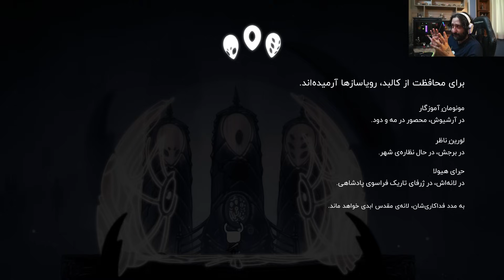واکترو و داستان کامل بازی هالونایت | Hollow Knight #4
اپیزود چهارم واکترو و داستان کامل بازی هالونایت به شهر اشک‌ها و البته آشنایی با رویاسازها می‌پردازه. توی این قسمت به پایتخت امپراطوری لانه مقدس میریم و مجسمه هالونایت رو از نزدیک می‌بینیم. علاوه بر این قدرت سلاحمون رو بالا می‌بریم و از اون طرف با حرکت به سمت منطقه گورستان، با رویاسازها روبه‌رو میشیم و هدف جدیدی پیدا می‌کنیم. امیدوارم از این اپیزود واکترو و داستان کامل بازی Hollow Knight لذت ببرید

00:00 شروع
2:02 ادامه گشت و گذار در منطقه ضایعات قارچی
8:08 ملاقات با پاخوار
10:49 ادامه گشت و گذار در منطقه ضایعات قارچی
13:51 برداشتن ماسک شارد بعدی 🏆
14:56 ادامه گشت و گذار در منطقه ضایعات قارچی
22:43 ورود به شهر اشک‌ها
24:34 ملاقات با کوییرل
26:57 ادامه گشت و گذار در شهر اشک‌ها
28:39 آپگرید سلاح
31:32 ادامه گشت و گذار در شهر اشک‌ها
34:36 ملاقات با جوینده عتیقه؛ لم
37:07 سرنخ‌هایی درباره پنج شوالیه پادشاه
40:41 سرنخ‌هایی درباره پادشاه لانه مقدس
42:17 ادامه گشت و گذار در شهر اشک‌ها
47:03 آزاد کردن گراب بعدی 🏆
47:56 خرید نقشه از کورنیفر 🏆
49:43 ادامه گشت و گذار در شهر اشک‌ها
54:20 باز کردن فست تراول بعدی 🏆
55:12 ملاقات با جی‌جی کشیش
58:01 ادامه گشت و گذار در تقاطع‌های از یاد رفته
58:45 برداشتن چارم 🏆
59:51 برداشتن یکی از تکه‌های روح 🏆
1:02:03 کلاهبرداری میلیبل بانکدار
1:05:56 ادامه گشت و گذار در شهر اشک‌ها
1:15:45 مبارزه با ارباب روح
1:19:00 به دست آوردن شیرجه ویرانی
1:19:48 ادامه گشت و گذار در شهر اشک‌ها
1:22:19 آزاد کردن گراب بعدی 🏆
1:23:05 ادامه گشت و گذار در شهر اشک‌ها
1:26:02 ملاقات با هورنت و مشاهده مجسمه هالونایت
1:30:41 ادامه گشت و گذار در شهر اشک‌ها
1:38:09 حرکت به سمت تراموا
1:39:49 ورود به منطقه گورستان و مواجه شدن با رویاسازها
1:46:12 به دست آوردن میخ رویا
1:46:52 ملاقات با پیشگو
1:49:45 جمع آوری جوهره‌ها 🏆
1:50:33 برداشتن چارم 🏆
1:50:27 باز کردن فست تراول بعدی 🏆
1:51:57 خرید نقشه از ایزلدا و خریدهای اضافه 🏆
1:57:12 مبارزه با زرو 🏆
2:02:53 پاداش پیشگو
2:04:51 بخش پایانی